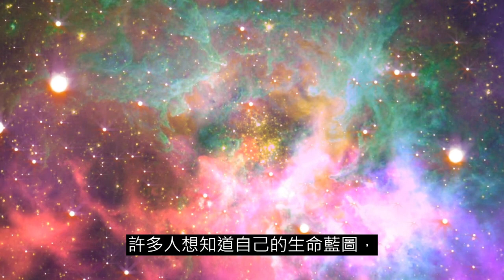沉睡、上帝、松果體之間的關聯，什麼是心靈影片?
歡迎加入我們的Silva UltraMind ESP系統的迷你課程，這個價值超過萬元的免費課程，從今天起將讓你的每一天成為人生中最好的一天。

這是台灣官方Silva UltraMind ESP西瓦超心靈感應(西瓦心靈圓夢術), 也是美國官方授權合格認證講師所架設的官方頻道, 頻道主荷光在身心靈研究有近20年經驗, 擁有多項美國療癒師證照, 也是台灣唯一完成美國官方西瓦超心靈感應畢業生, 也是獨家代理整套Silva UltraMind ESP課程的開路先鋒, 荷光教練以心靈導師/超腦教練為人生目標, 目標在10年內向全球華人推展西瓦超心靈感應.

這套"祕密"作者群至高推崇的課程, 是一套全球唯一的"心想事成"SOP操作方法! 在全球數十年已經有數百萬人學習得到成功, 這也是地球文明發展進步的主要原因, 美國官方授權講師Peter教練, 以中文向世界華人授課.

想了解免費迷你課程以及完整課程開課時程, 可以寫信到
祝福你幫助自己及其他人類獲得成功!